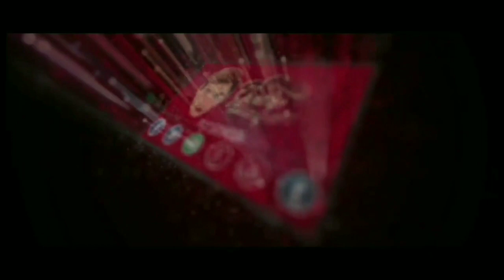How to Get Red Butterfly Umbrella - Hidden Quest Dragon Raja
Server 11
Char : potterindra

I have 2 step in here. i hope u enjoy for watching until know all
hidden quest about how to get red butterfly umbrella
next i will share get red petal dragon raja

[GAMES]
Tutorial Download Dragon Raja :

1. Download Dragon Raja SEA :
2. Instal Full Wifi :
3. Total Download Sediakan Memory : 5.3 Giga.
4. Total Kuota Hingga 6.7 Giga (Karena Patch).
6. Lokasi code voucher awal ada di bagian Bawah Character awal : Masukkan Code Gamesnya :

JL7CZAK5R

7. Biarkan download patch sampai selesai jangan dibuat main dulu agar lebih kencang.
8. Have Fun Guys.

Information Code Redeem New Player :
1. EFWLNDD
2. EKCPHMG
3. EJRWWVR
4. EHHSEWX

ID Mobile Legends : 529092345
Username : potterindra

Streaming On

KABAR UPDATE

Indonesia
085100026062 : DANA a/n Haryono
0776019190 : BNI / Harindra Guruh Respati
D8GPxhJ3U485wtLxeK2SfgqYejcwqvYrhA : Dogecoin
19jD8Eb7Z2DBqqmJr6z7Yg6abgoC7h2F6B : Bitcoin

- Hidden quest, red butterfly's umbrella, payung dragon raja, payung kupu kupu merah, hidden quest dragon raja

- dragon raja redeem code, dragon raja free outfit, dragon raja unlock clothes, dragon raja clothes, dragon raja free costume,

- dragon raja how to get clothes, dragon raja how to unlock all outfits, dragon raja new cd key,
dragon raja outfit guide, dragon costume,

- dragon raja all outfits, dragon raja cd key code, new cd key dragon raja, dragon raja boss, code dragon raja,

- dragon raja anecdote points, dragon raja basketball, dragon raja cd codes, dragon raja code, dragon raja costume unlock,

- dragon raja free, dragon raja free cd key, dragon raja free diamonds, dragon raja free outfits, dragon raja mentorship,

- dragon raja outfit codes, dragon raja wardrobe unlock, dragon raja world boss, how to unlock outfit in dragon raja, world boss dragon raja,

- cheat dragon raja, dragon raja basketball outfit, McL, dragon raja hack, dragon raja gameplay,

- dragon raja sea, dragon raja android, dragon raja hidden quest, dragon raja classes, dragon raja pvp